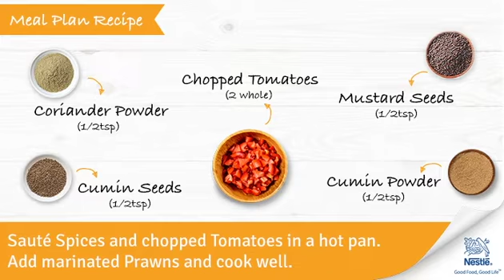Kolambi Bhaat Recipes | Healthy Food Recipes for Kids | Ask Nestle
Kolambi Bhaat is a rice preparation like Pulao with Prawns. Rice is a good source of Carbohydrates and provides energy. Prawns are a source of quality Protein and Omega-3 Fatty Acids. Protein is essential for the growth and development of the body while, Omega-3 Fatty Acids support normal brain function.